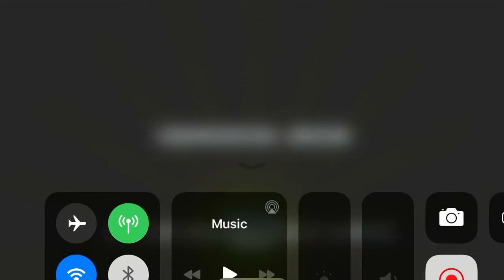Drive ahead matches 3 (vs trained jolly steel shot )